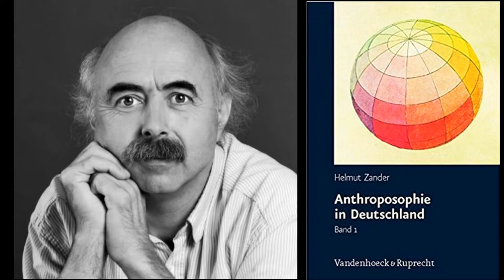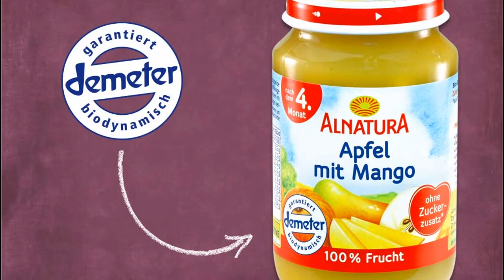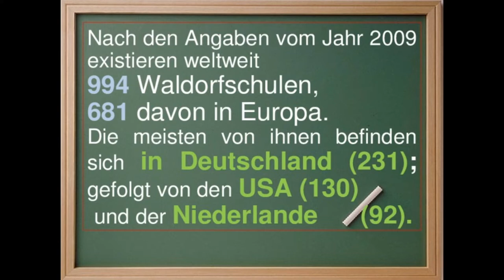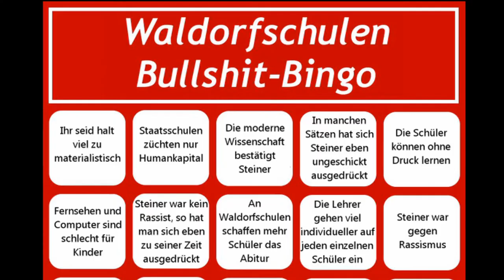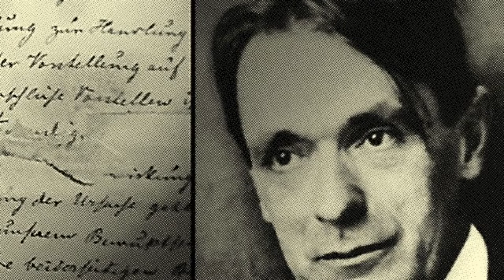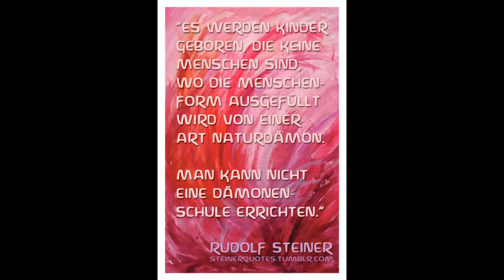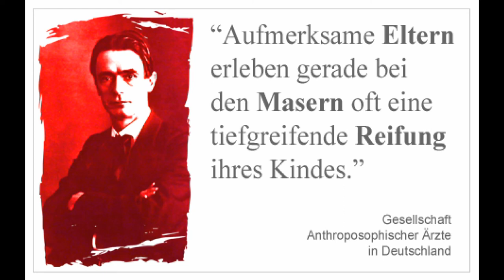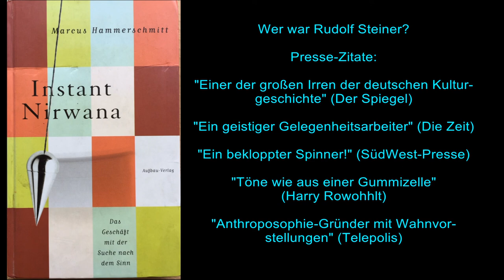Auf der Geisterbahn des Steinerschen Geheimwissens (1 von 3)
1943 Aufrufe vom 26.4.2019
 bis zur technisch bedingten Deaktivierung im Januar 2020

Zum Inhalt
Rudolf Steiner gründete zusammen mit dem Zigarettenfabrikanten Emil Molt in Stuttgart am 7.9.1919 die erste Waldorfschule. Ideologische Grundlage ist die von Steiner begründete "okkulte Geheimlehre", der er den Namen Anthroposophie gab.
Der Spiegel nannte Steiner "einen der großen Irren der deutschen Kulturgeschichte."

Es besteht seltsamerweise immer noch das Image von kinderfreundlicher Kuschelpädagogik. Selbst der SWR rührt kaum an die esoterischen Grundlagen der Waldorfpädagogik. Man möchte schon vom Super-Waldorf-Radio sprechen.

Kurt Tucholsky über Steiner: "Je größer der Begriff, desto kleiner bekanntlich sein Inhalt - und er hantierte mit Riesenbegriffen."
Das Image der Waldorfschulen entspricht nicht der gängigen Praxis. Waldorfschulen sind auch deshalb gefragt, weil auf ihnen wegen der hohen Kosten für die Eltern kaum Kinder mit Migrationshintergrund zu finden sind.

An allen besuchten Schulen in 4 Bundesländern gab oder gibt es anthroposophisch geprägten Unterricht. Einige berichteten von einem sektenhaften Charakter der Schule und ihres Umfelds. Letztlich ist es jedoch nicht möglich, allgemeingültige Aussagen zu treffen. Das ist das Dilemma der Waldorfkritik: Man erfährt sehr wenig von dem, was tatsächlich in den Klassenräumen passiert. Lehrbücher, die man kritisch untersuchen könnte, gibt es nicht.
 Hier sollte die Politik mehr Druck ausüben und Waldorf- und andere Privatschulen verpflichten in den offenen Wettbewerb mit den staatlichen Schulen einzutreten und an Evaluationsstudien teilzunehmen. Die Waldorfschulen könnten dies als Chance begreifen die selbst postulierte Überlegenheit der Waldorfpädagogik zu belegen. Im umgekehrten Fall wäre es eine Chance sich von Rudolf Steiner und seiner kruden Lehre zu emanzipieren.

Besonders zu empfehlen: Der Autor André Sebastiani im Interview ab Min. 4:30

Mit Corona und entsprechenden Impfungen stehen die Anthroposophen auf Kriegsfuss. Entweder sie leugnen Corona als Pandemie und/oder sie begegnen dem Problem mit reichlich skurrilen Interpretationen und Abwehr-Rezepten. Unter den Impfverweigerern finden sich auffallend viele Anthroposophen, die oft auch bei Querdenker-Demos neben Verschwörungstheoretikern und Rechtsextremen zu finden waren.
Eine besonders zu empfehlende Informationsquelle, wo sich sehr gut recherchierte Berichte dazu finden, bietet der blog von Oliver Rautenberg:

Übrigens, schon gewusst? Die Anthroposophen und ihre Apologeten leugnen in ausladenden Beiträgen den Klimawandel. Zum Beispiel ein gewisser Axel Burkart

Mein Artikel in der Humanistischen Rundschau 3/19:
"ERZIEHUNG AUF DER BASIS EINES GEISTERSEHERS. RISIKO WALDORFPÄDAGOGIK: STEINER-ESOTERIK STATT REFORMSCHULE – EINE STREITSCHRIFT

Erweiterung:
Mit den Prinzipien des säkularen Humanismus unvereinbar